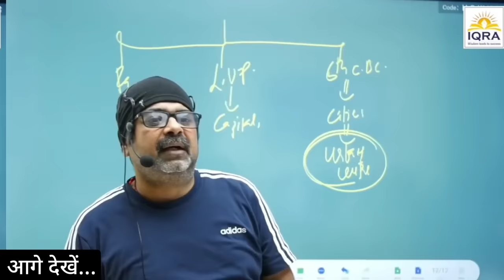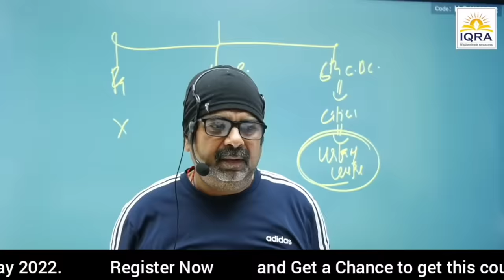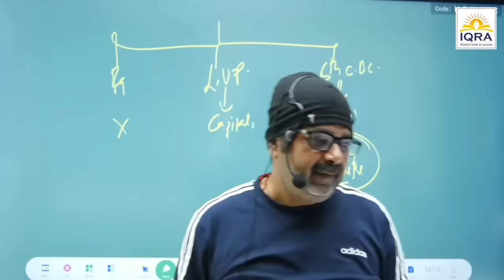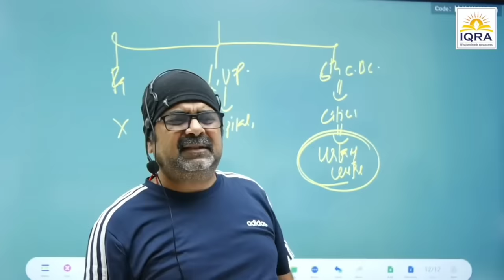JOB के साथ साथ UPSC कैसे करे ? कितने घंटे पढ़ना है ? Guidance For Students|| avadh ojha sir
History Optional Course Features:
1. Course Starts from 15th May.
2. Recorded Video Lectures
3. One to One Doubt Sessions in weekend on Zoom Platform
4. Study Material in PDF Format
5. Test Series of 200 Questions Framed by Avadh Ojha Sir
6. Free NCERT Course of Ancient, Medieval and Modern
7. Validity : 6 months
8. Fee: 30000 + 18%  GST(Discounted fee till 1st April)